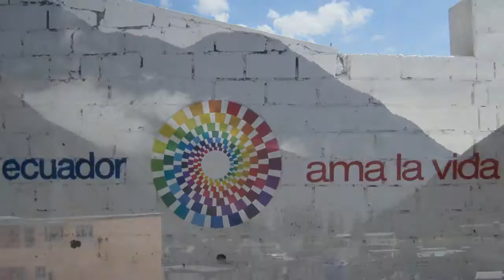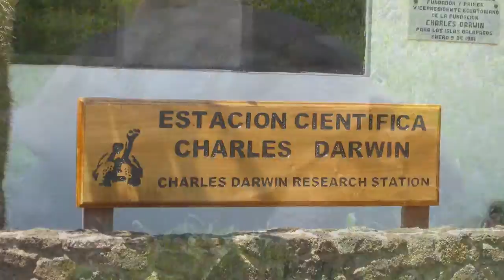Study Aborad Experience in Ecuador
MSU student summarizes her in Quito, Ecuador.  Brief description of the main 4 regions of Ecuador: the Andes mountains where the capital Quito is located, the coast, the Amazon rainforest and the Galapagos Islands.

During this trip, the students had the opportunity to take classes at Universidad de San Francisco in Quito, improve their Spanish,  interact with locals and visit the surroundings of the capital plus the major regions of the country.